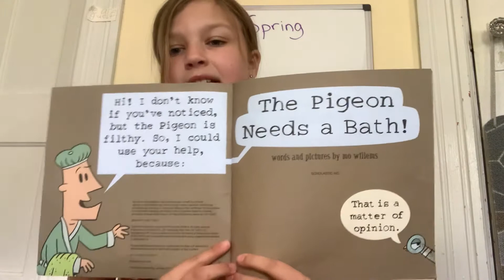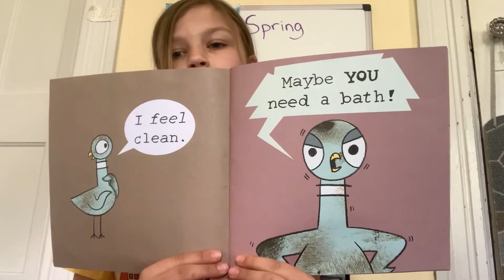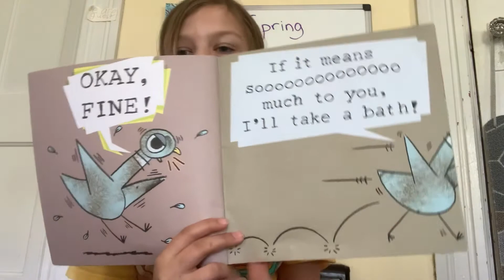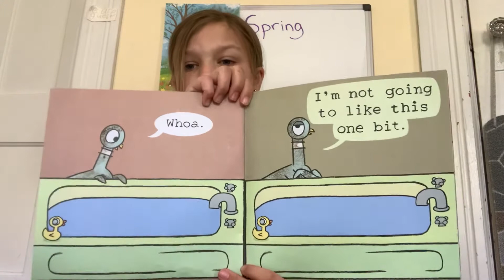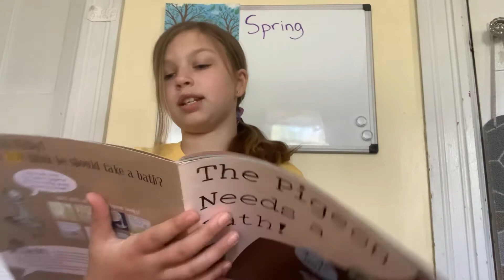Story Time - Pigeon Needs A Bath